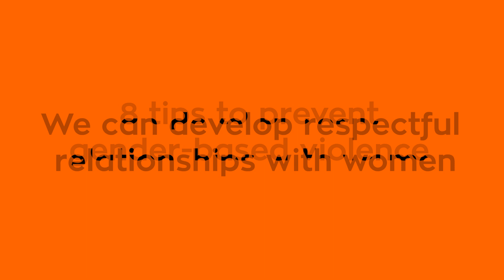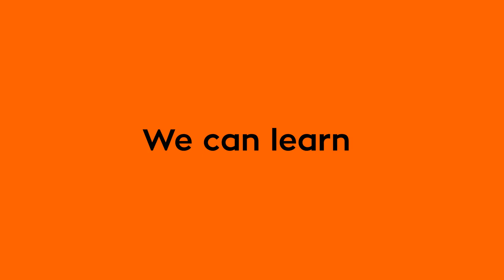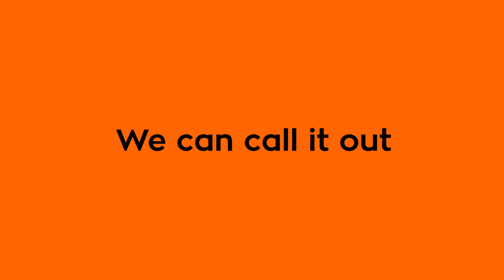8 tips to prevent gender based violent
Watch 8 tips to help men to prevent gender-based violence.